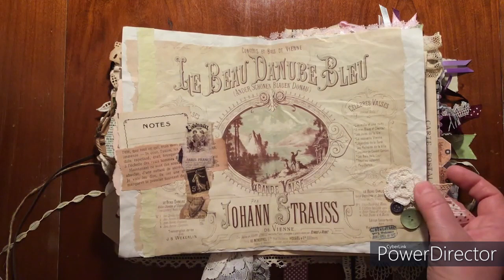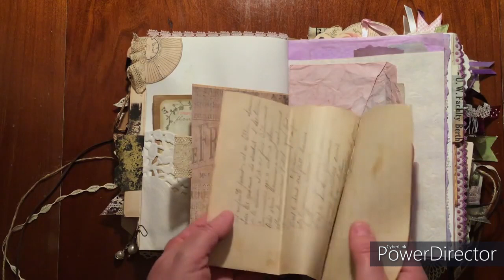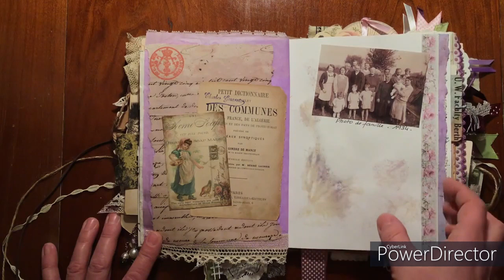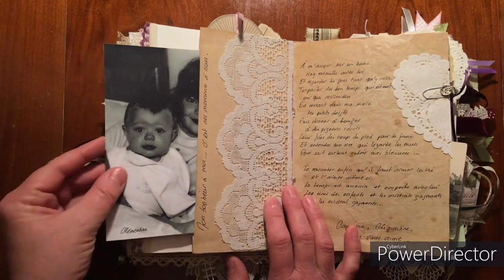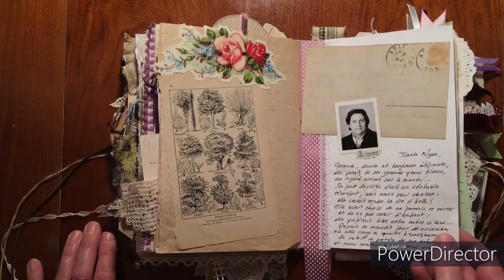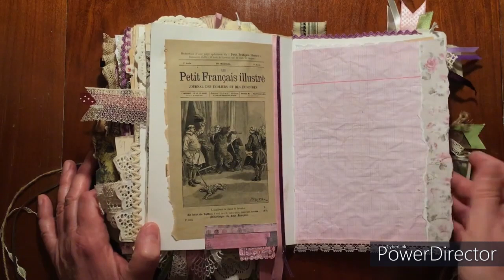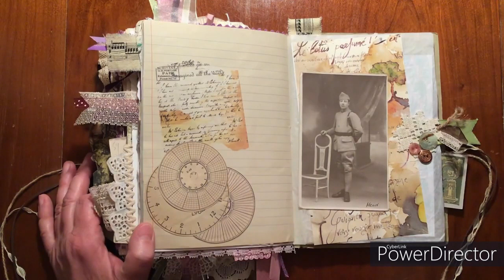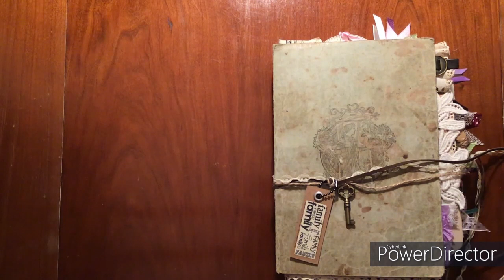Defi junk journal : voici celui de Nathalie et tous mes voeux 2021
Je vous souhaite une excellente année 2021.
Qu'elle vous apporte la joie et la santé.

Voici le Junk journal de Nathalie, pour le défi Junk Journal en récup.
C'est une très belle réalisation et j'espère qu'elle vous plaira.
N'hésitez pas à lui laisser un commentaire, cela lui fera plaisir.
A bientôt